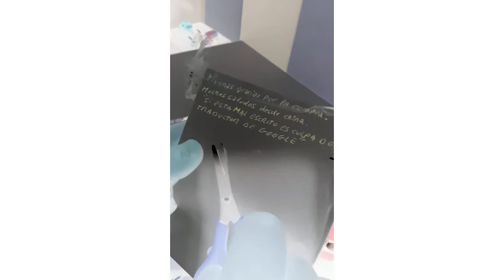un boxing among us caja misteriosa 1 kilo y 70 €